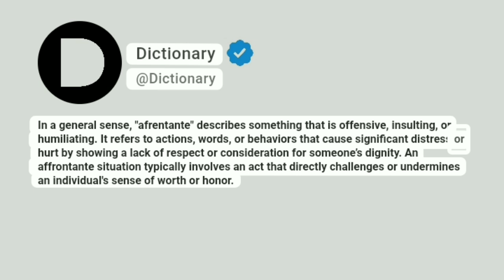Afrentante Meaning In English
In a general sense, "afrentante" describes something that is offensive, insulting, or humiliating. It refers to actions, words, or behaviors that cause significant distress or hurt by showing a lack of respect or consideration for someone’s dignity. An affrontante situation typically involves an act that directly challenges or undermines an individual's sense of worth or honor.